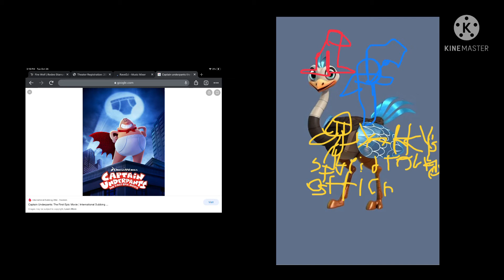MovieIslandContestCBagain sam you well